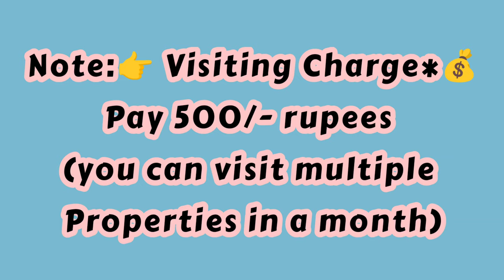🆔-361 || Murali nagar flat for sale || flats for sale in visakhapatnam || flats in Vizag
3BHK - 1375Sft..11y Old Flat For Sale, Ready To Move  North/Facing , Good Quality Vitrified Tile, 3bedrooms & 2Bathroom, special puja, Main Door Teak Wood,  Putty Finished Walls & Ceiling With Teak Wood Work Done (Fully Furnished) interior with teak  wood, 5th/Floor(Top), solar hot water,  Stair Case, Lift, 80sft. Big Car Parking &  full backup(Generator) Full Ventilation, 100% Vaasthu, Centrally Located.

(Rs:87L)

(₹-87L Negotiable)

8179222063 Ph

ZAHIR  CONSULTANCY
Door No:45-42-17,Haseen Manzil, Master HOMEO Vaidyalayam
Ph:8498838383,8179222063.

vizag riyaz ||
Zahir consultancy ||